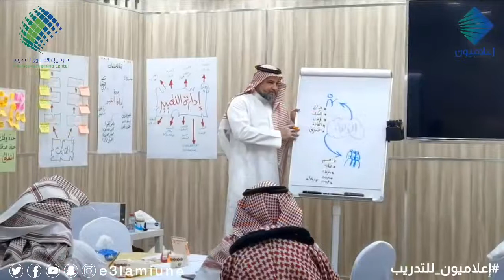مركز إعلاميون للتدريب@EalameuonTC لحظات التعلّم والتدريب التي لا تُنسى..تفاصيل من دورتنا التدريبية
مركز إعلاميون للتدريب
٦ س
لحظات التعلّم والتدريب التي لا تُنسى..

تفاصيل من دورتنا التدريبية بلمسات الزميل سعد الدلبحي